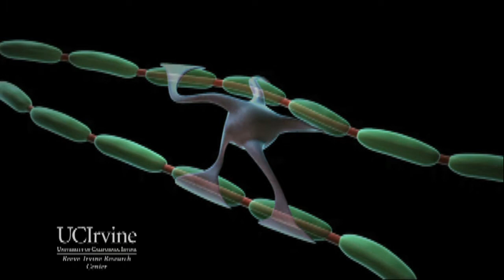Dr. Keirstead discusses Cervical Stem Cells